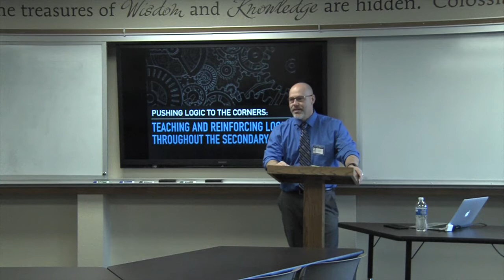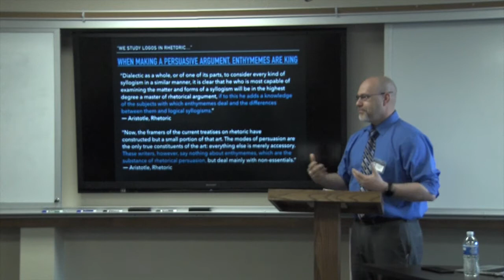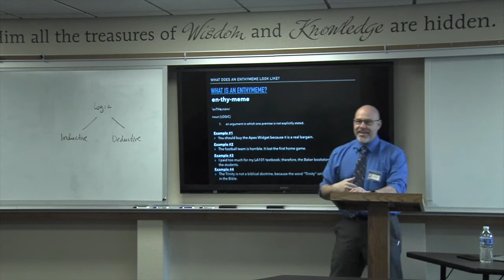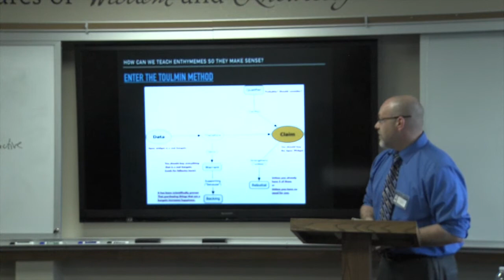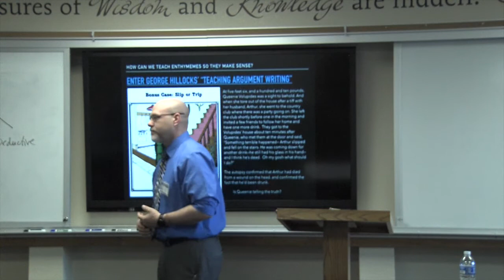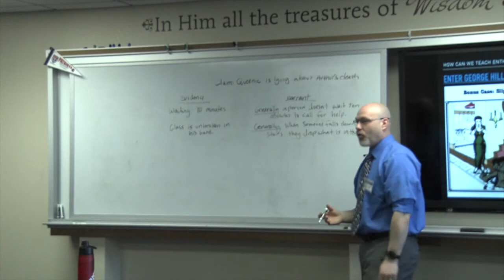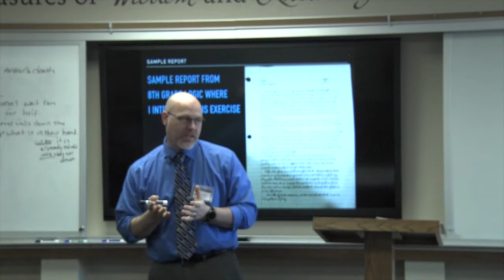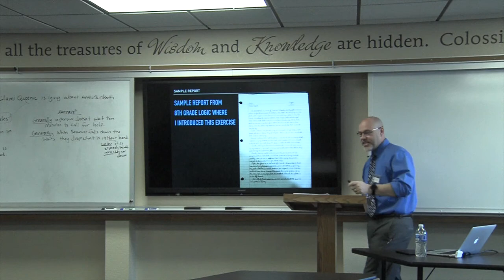Pushing Logic to the Corners: Teaching and Reinforcing Logic throughout the Secondary--Scott Welch